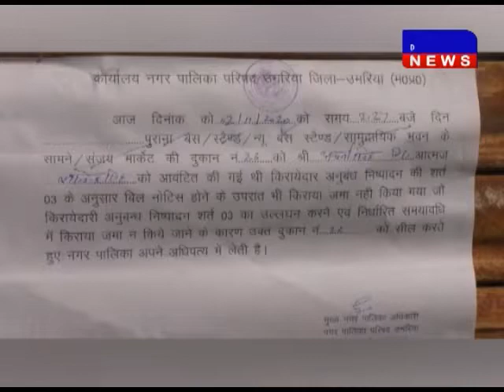उमरिया में कलेक्टर के निर्देशानुसार नगर पालिका ने की तालाबंदी की कार्यवाही DAKHAL NEWS//